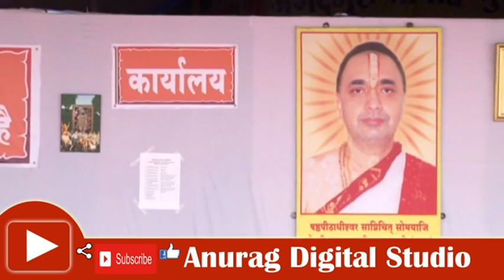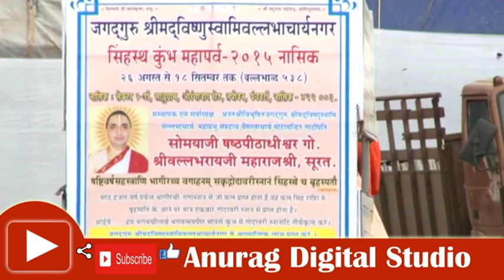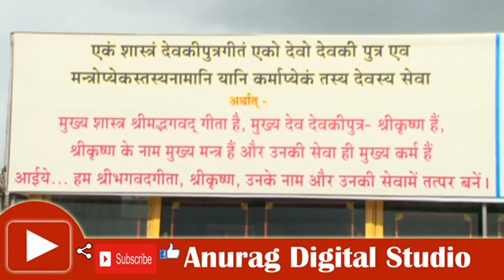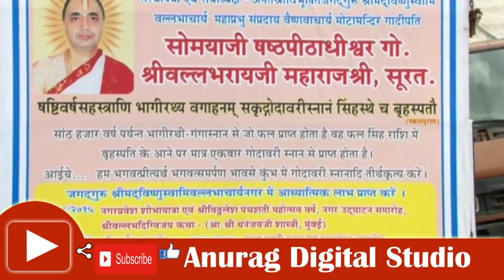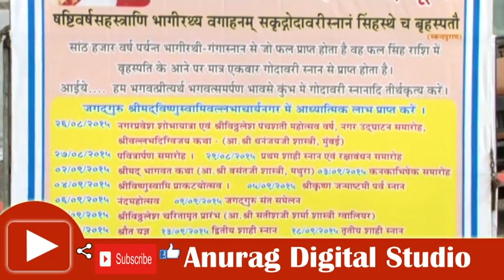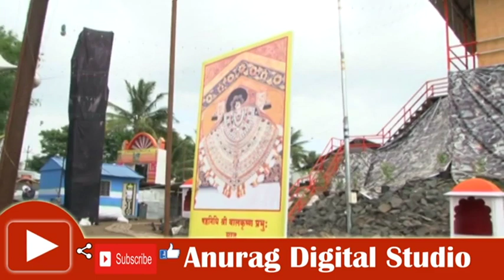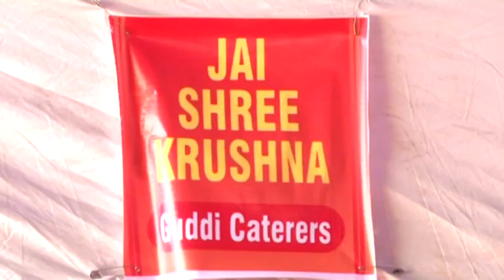Shree satishkumar ( Gwalior wale ) - શ્રી વિઠ્ઠલેશચારિત્રામૃત - નાસિક કુંભ - વક્તા -ભાગ - 10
Shree vithhlesh charitramrut by Satishkumar shashtri ji ( gwalior wala) શ્રી વલ્લભાચાર્ય નગર - નાસિક મહાકુંભ - 2015

Shree satishji sharma, Gwaliar, Vaishnav katha, shree gusaiji, shree vithallnathji, Shreemad bhagvat katha, Satishji sharma